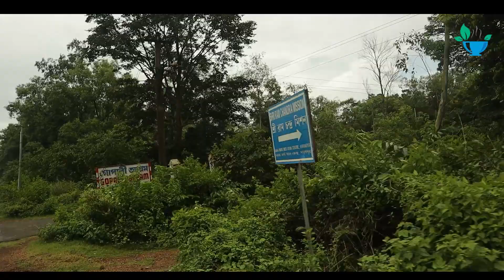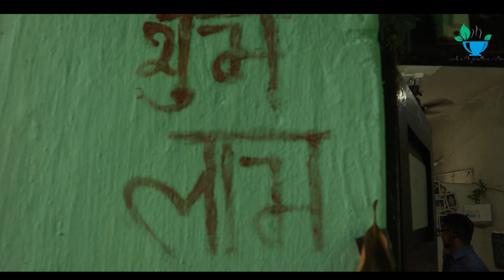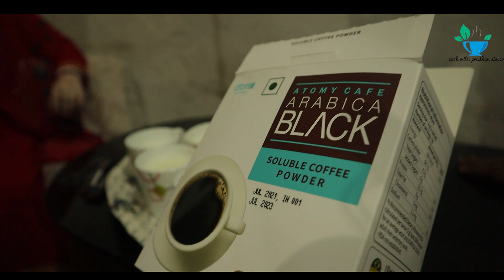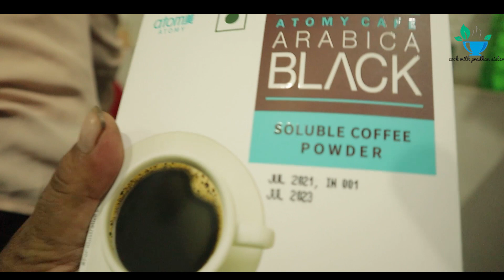FRIEND INVITED US FOR LUNCH, WE TRIED WORLD KA SABSE KADWA BADAM, LOVE 2 DARJEELING / SALUA / NEPAL/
haatghar cinematography local products darjeeling sikkim kalimpong gangtok cinematics videos cinematics broll b-roll cinematics ideas